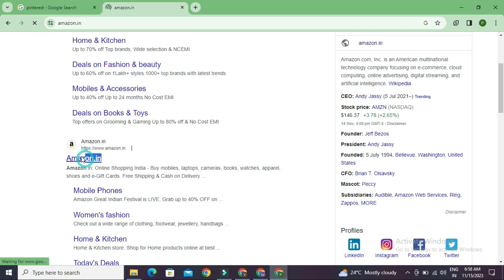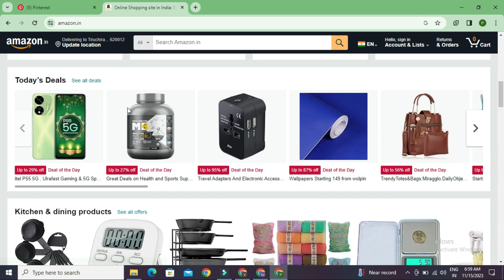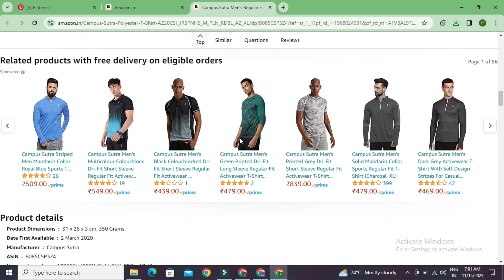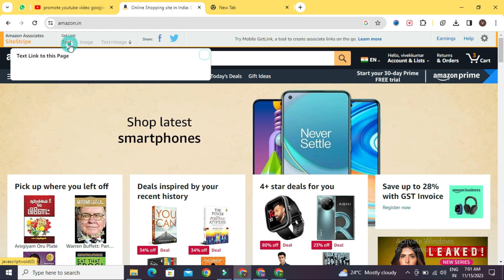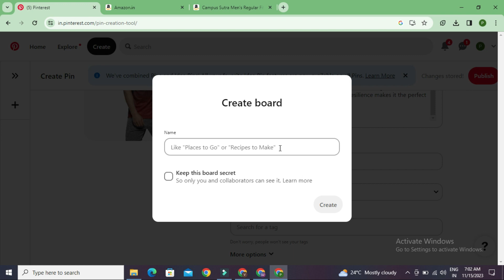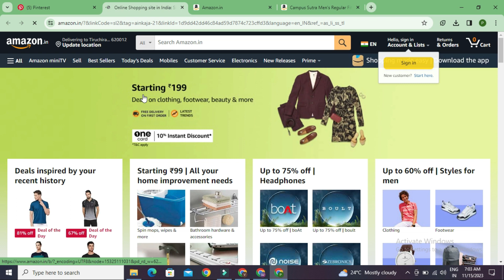Earn Money Pinterest TAMIL - How To Make Money on Pinterest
Earn Money Pinterest TAMIL